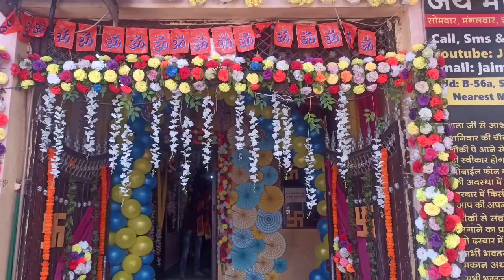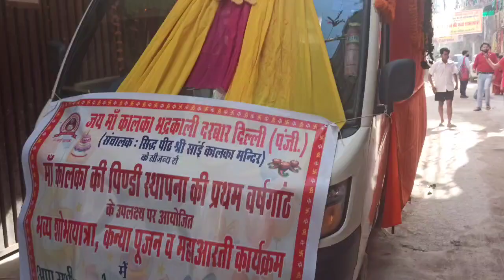शोभा यात्रा निकलने की तैयारी (9818867970)